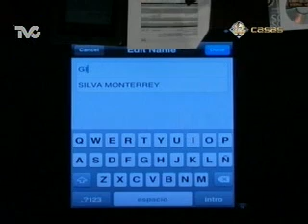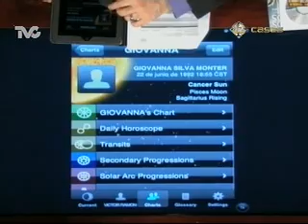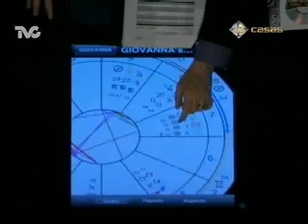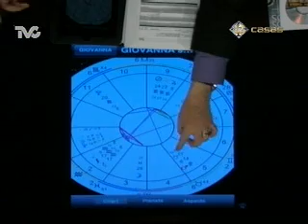Giovanna Silva, Vía Telefónica, en Las 12 Casas